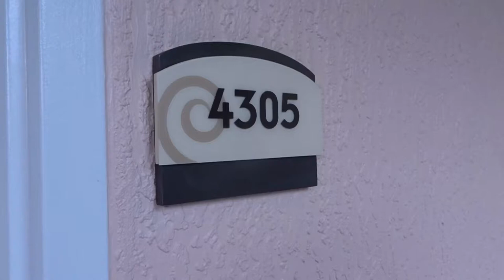BACHELORETTE PARTY!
So I threw my girl a bachelorette party. We had so much fun. It was a weekend to remember for sure.  Smell you later ;)

snap chat:@jmercado74